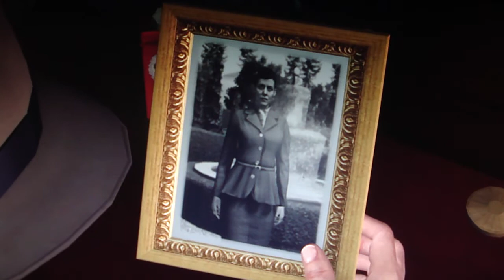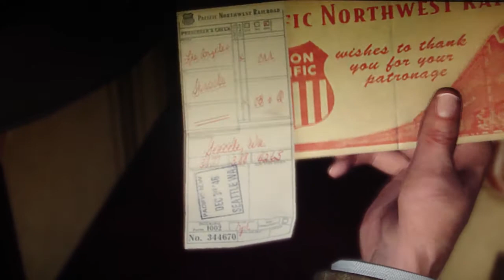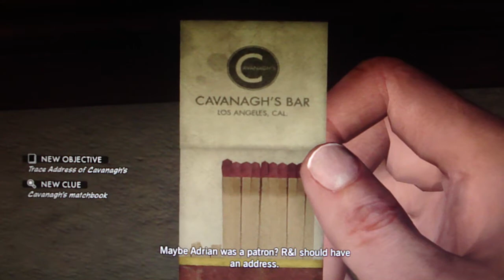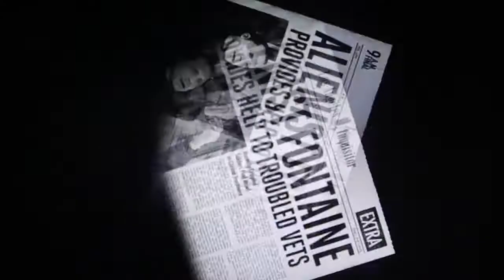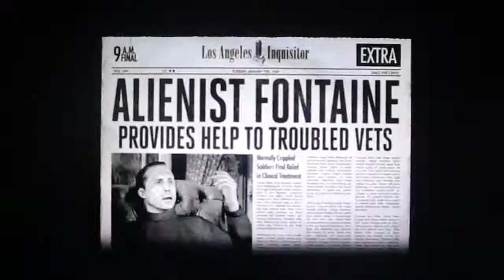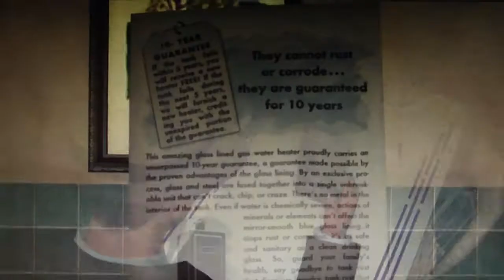LA Noire Playthrough Part 10